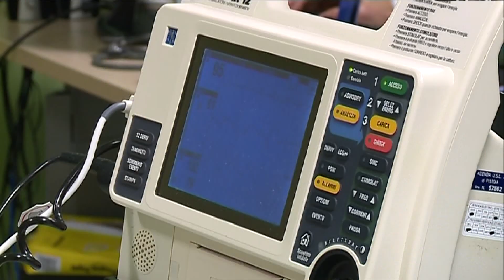Pistoia: un anno con il Covid in terapia intensiva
A un anno dal primo lockdown cosa è cambiato nel reparto di terapia intensiva dell'ospedale San Jacopo di Pistoia? Ne parla il responsabile, dottor Leandro Barontini che racconta anche di come stanno cambiando i malati che vi vengono ricoverati.